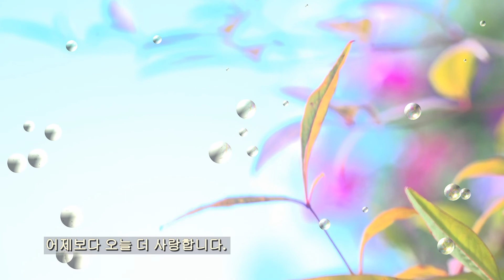김기월 / 어제보다 오늘 더 사랑합니다 / 시낭송 / 박순애